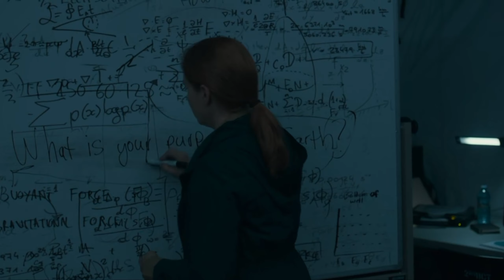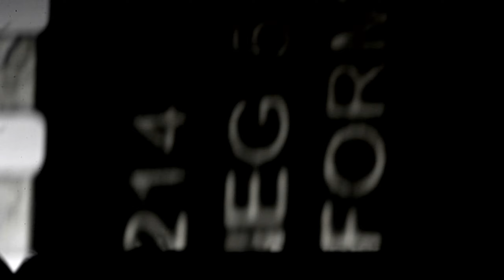Beyond best sci-fi films | sciencefictionfilm | evoke media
Hello viewers..in this video I mentioned some of the beyond best sci-fi films to watch..so If you're a fan of mind-bending plots, futuristic worlds, and thrilling adventures, then you're in for a treat with the best sci-fi films beyond your wildest imagination.

for more videos check out the channel